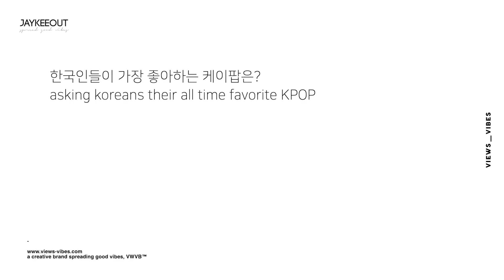🎶 asking koreans their all time favorite KPOP, JAYKEEOUT x VWVB™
produced by jay of JAYKEEOUT x VWVB™
supported by Gyeonggido, Gyeonggi Content Agency, Seongnam Cultural Foundation